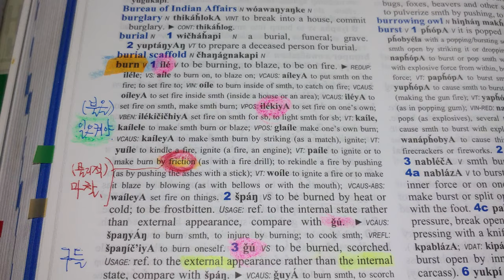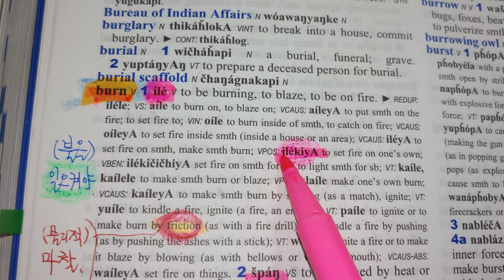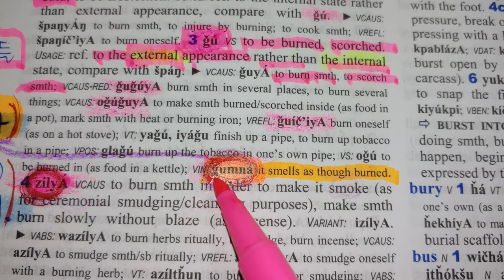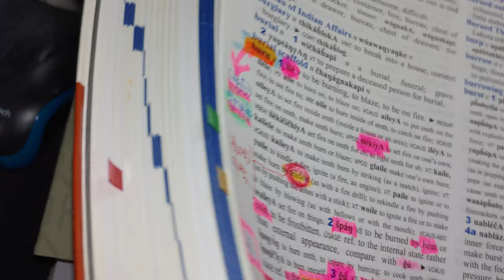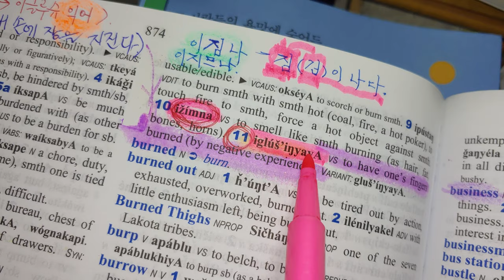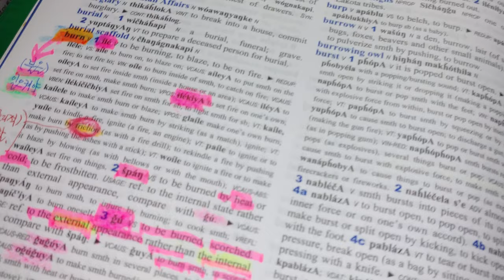108.Lakota 사람들이 구들을 깔고 살았다고? 구들이냐 온돌이냐.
옛날 옛적에 '구들'을 깔고 살았던 민족이 있었습니다.
동이족이라고 불러도 좋고 단군족이라고 불러도 좋고.

'구들'이라는 말을
요즘들어 부쩍 '온돌'이라는 말로 통일해서 말하는 것 같아 안타깝습니다.

부족이나 언어의 이동과 확산의 연구에 있어서
아주 소중한 단어임에 틀림없습니다.

'구들'과 '온돌'을 함께 사용하는 지혜가 필요한 시점입니다.